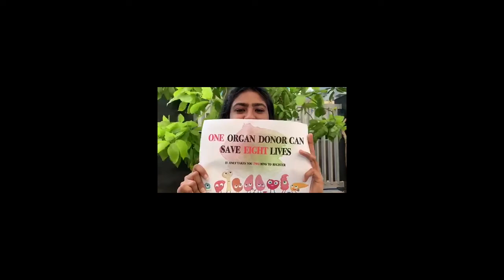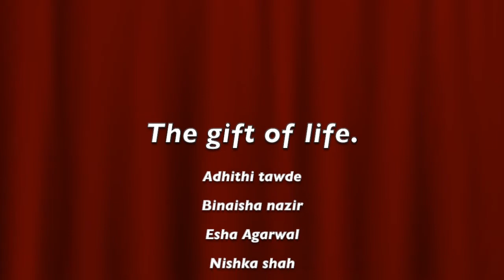Gift of Life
A short film by Students ## Animation ## Organ Donation ## First Prize in Student Category @ Kidney Chronicles Short Film Competition 2019 ## Organised by Narmada Kidney Foundation